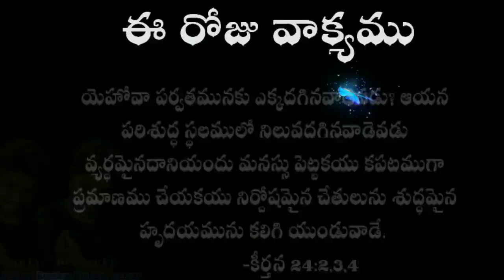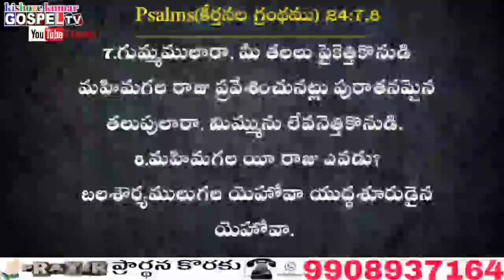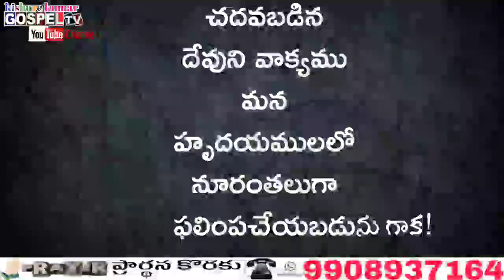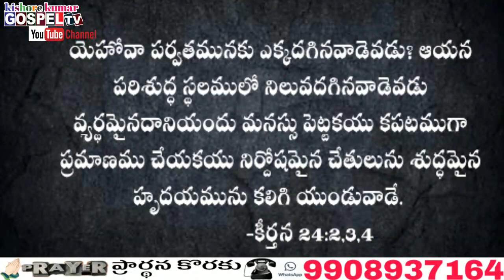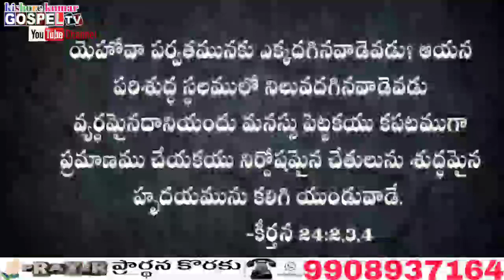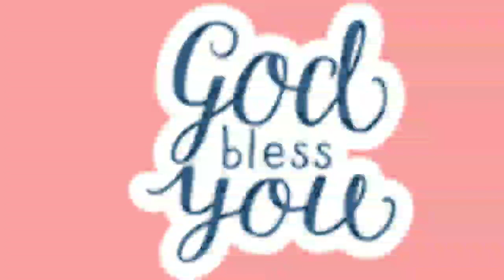|telugu christian messages|కీర్తన 24వ అధ్యాయము, దేవుని ఆశీర్వాదం పొందుట ఎలా?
దేవుని ఆశీర్వాదం పొందడం ఎలా?

Psalms(కీర్తనల గ్రంథము) 24:1,2,3,4,5,6,7,8

1.భూమియు దాని సంపూర్ణతయు లోకమును దాని నివాసులును యెహోవావే.
2.ఆయన సముద్రములమీద దానికి పునాది వేసెను ప్రవాహజలముల మీద దాని స్థిరపరచెను.
3.యెహోవా పర్వతమునకు ఎక్కదగినవాడెవడు? ఆయన పరిశుద్ధ స్థలములో నిలువదగినవాడెవడు?
4.వ్యర్థమైనదానియందు మనస్సు పెట్టకయు కపటముగా ప్రమాణము చేయకయు నిర్దోషమైన చేతులును శుద్ధమైన హృదయమును కలిగి యుండువాడే.
5.వాడు యెహోవా వలన ఆశీర్వాదము నొందును తన రక్షకుడైన దేవునివలన నీతిమత్వము నొందును.
6.ఆయన నాశ్రయించువారు యాకోబు దేవా, నీ సన్నిధిని వెదకువారు అట్టివారే. (సెలా.)
7.గుమ్మములారా, మీ తలలు పైకెత్తికొనుడి మహిమగల రాజు ప్రవేశించునట్లు పురాతనమైన తలుపులారా, మిమ్మును లేవనెత్తికొనుడి.
8.మహిమగల యీ రాజు ఎవడు? బలశౌర్యములుగల యెహోవా యుద్ధశూరుడైన యెహోవా.